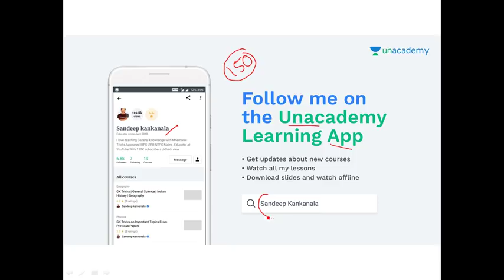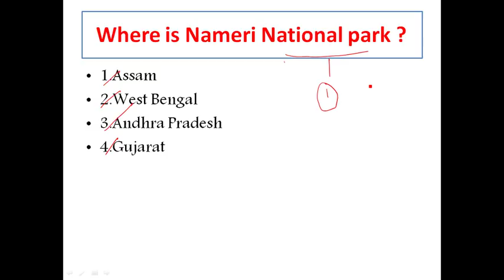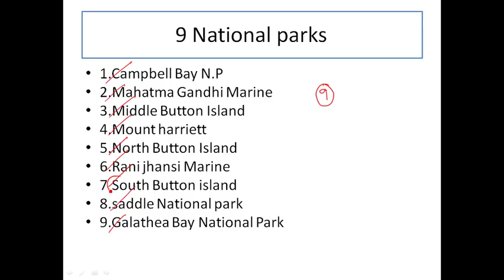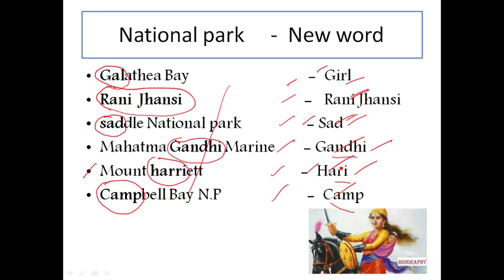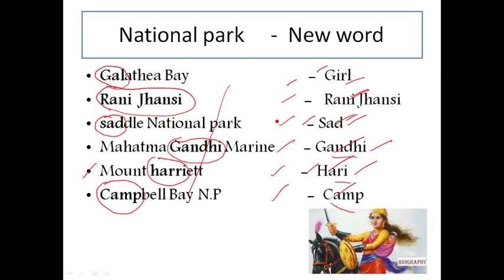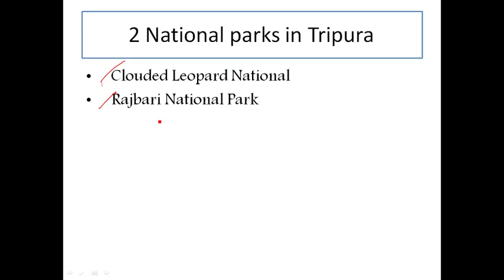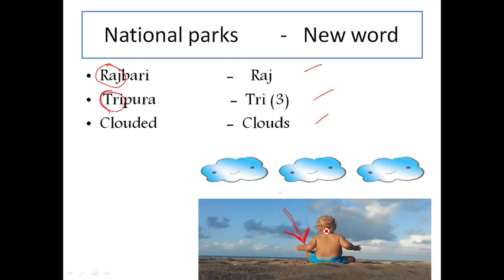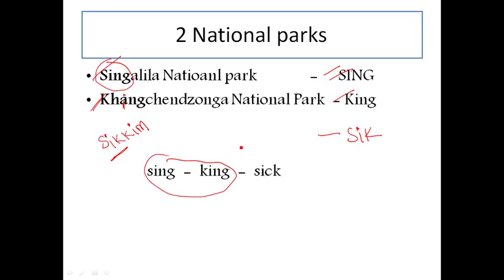GK Tricks | General Science| RAILWAY | TRT | VRO | POLICE | DSC | exams